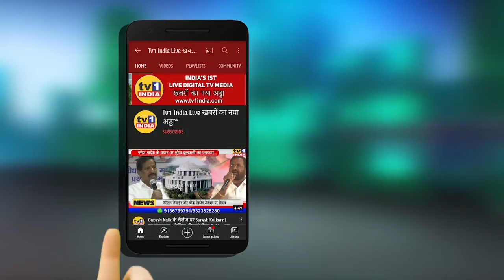Crime News : CP Bipin Kumar Singh Uncut Pc